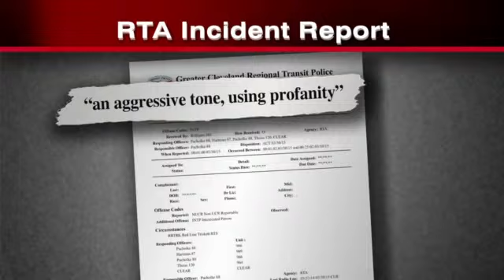RTA officer assault claim